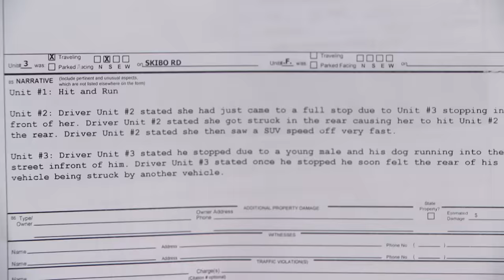Driver Hit the Brakes to Avoid Hitting a Dog | Part 1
Charles claims he hit the brakes and stopped short to avoid hitting a dog in the road – and Cynthia slammed into his Honda!